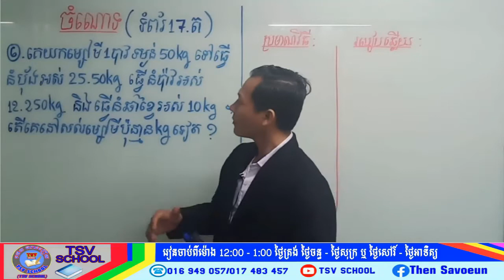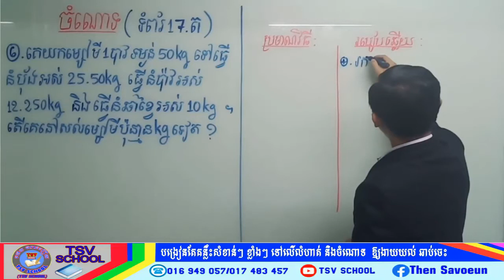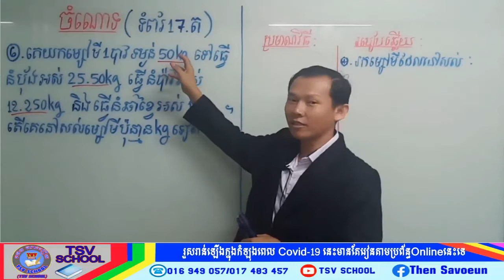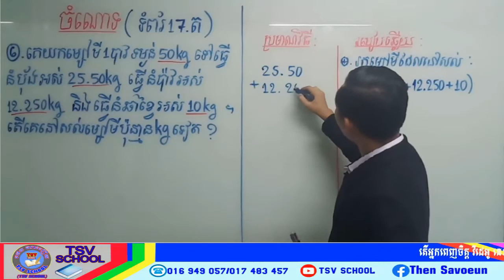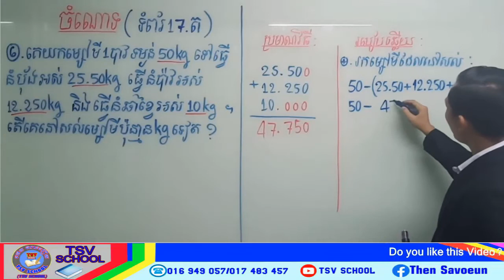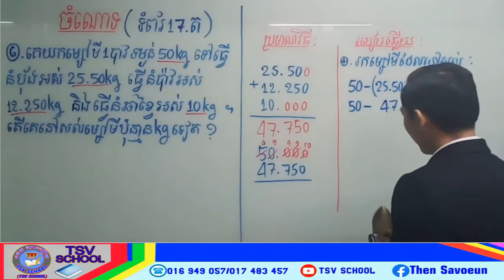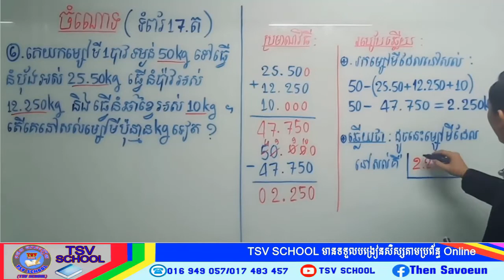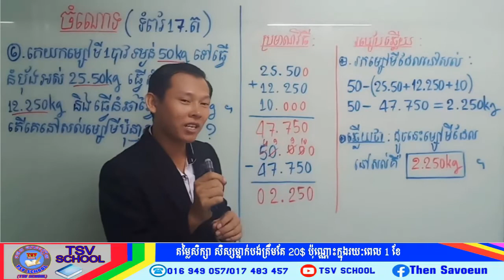TSV SCHOOLចំណោទទី៦ទំព័រទី១៧គណិតថ្នាក់ទី៦Problem6 Page17 Math Grade6​បង្រៀនដោយលោកគ្រូ​ ថេន សាវឿន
d I resolve exercises and problems in grade 6.
6th grade math 1 hour,